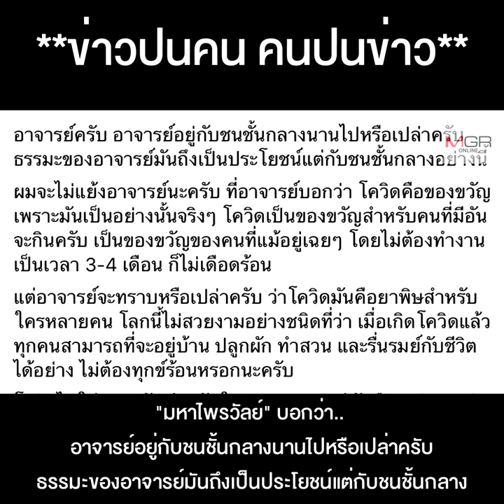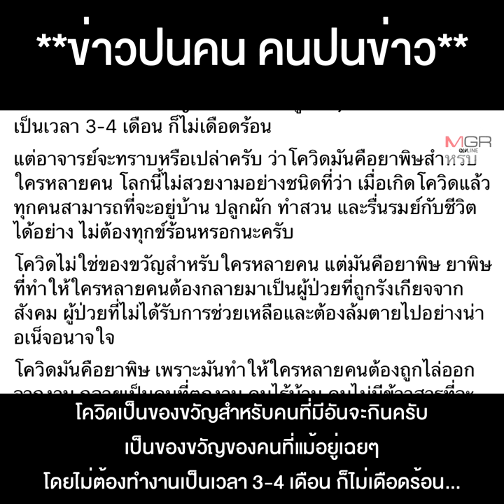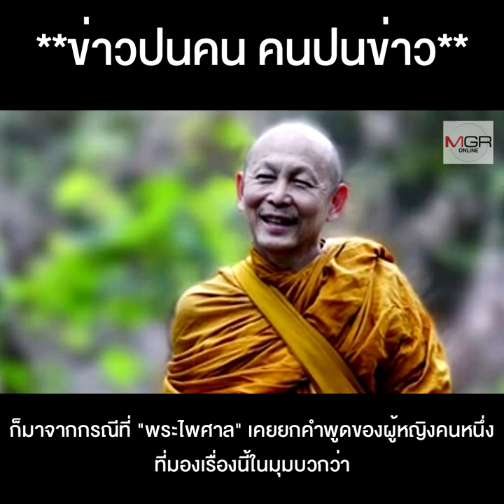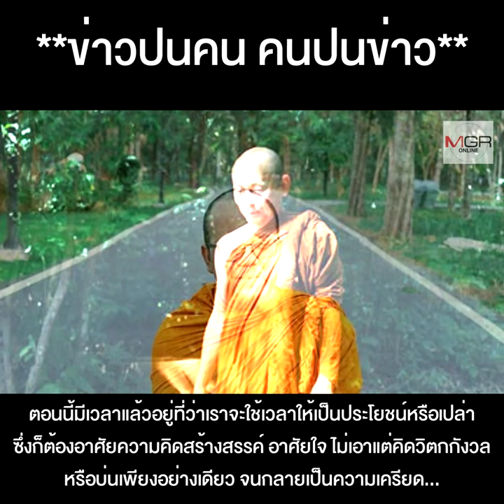“มหาไพรวัลย์” พระสายจีวรแดงขึ้นธรรมาสน์เทศน์ข้ามรุ่น “พระไพศาล”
“มหาไพรวัลย์” พระสายจีวรแดงขึ้นธรรมาสน์เทศน์ข้ามรุ่น “พระไพศาล”คำสอนเอื้อชนชั้นกลางไม่สนใจคนไม่มีอันจะกิน